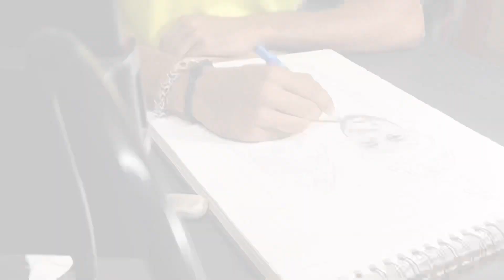Beautiful sketch of Manoj Dey sir & ​Jyotishree Dey mam